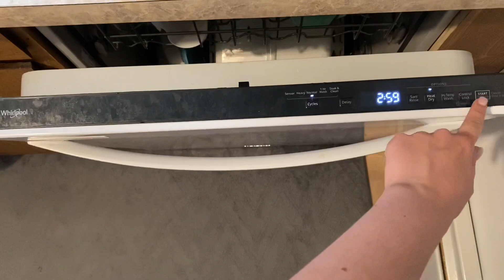CLEAN WITH ME | TWIN MOM DAY IN THE LIFE | CLEANING MOTIVATION | STAY AT HOME MOM | NEW RECIPE IDEA!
Hi friends! I’m Carolyn, mom to twin 7-month-old baby girls, Summer & Winter! Today I’m sharing a video full of cleaning motivation and baby fever! In this video I’m cleaning my entire bathroom, then spending some quality time with my twin babies, and finishing off with a new recipe for you to try! In other words, it’s ALL THERE! 💖

** Products I used in this video:

Better Life Tub and Tile Cleaner

OXO Bath Scrub Wand

OXO Bath Scrub Wand Replacements

Windex Cleaner

** Music Credits